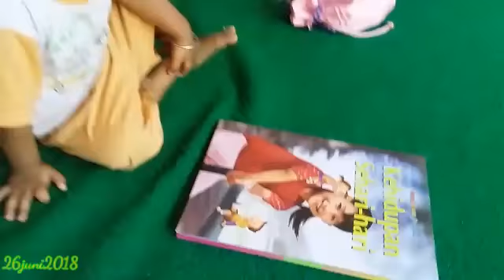Tahta 26 juni-juli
Jembar tahta aunillah